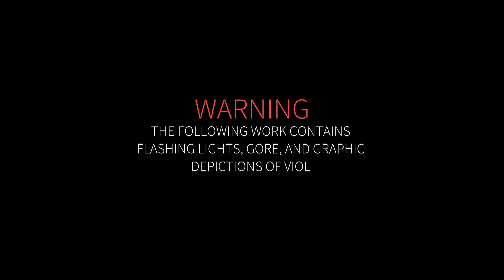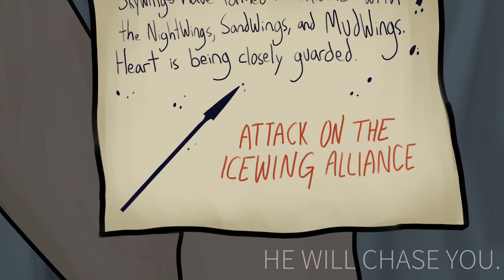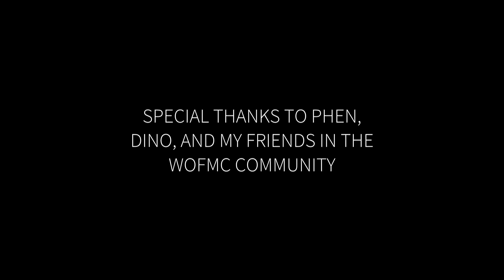SEVEN SWANS - Wings of Fire OC PMV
Sorry for any visual noise! I tried to upload in the highest quality I could.

I’ve compiled many of the drawings from this video into these Google Drive folders, including frames with the lyrics and without. Feel free to use whichever ones you want with proper credit :) Also remember that many of these are not meant to be viewed in a still format and were originally stitched together as moving images for the video, so they might look a little odd in some areas.

Plot Synopsis: SEVEN SWANS follows NightWing-IceWing siblings Ursa and Junco. Noctua and Vulture, the IceWing and SkyWing kings respectively, have been contesting the rights to a powerful animus relic: The Heart of Ice and Fire.
Caught in the middle of the Frostburn war, Ursa and Junco must withstand the never-ending cycle of revenge and regret, spurred on by the warring tribes.

Hey everyone! This PMV is set in a post-canon setting around 3,000 years after the events of Tui Sutherland's "Wings of Fire." The setting for this story was conjured up by my friends DazzlingPhoenix and iDinoSoul, who own Vulture and Noctua respectively.
The two main characters, Ursa and Junco, are characters of my own that provide a look into a citizen's perspective during the events of the Frostburn plot.
Interested in a point-by-point plot description for this PMV? Refer to the attached Google Doc. The Doc also includes each and every character and owner included in the video.

This video is based on events that are currently occurring on the WoF Minecraft server.